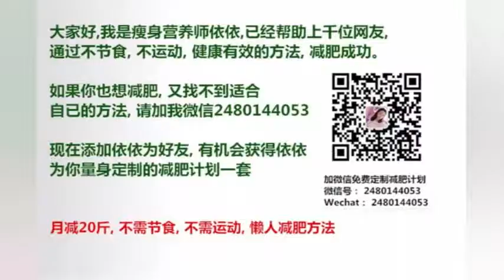最强厂牌乐华娱乐丁泽仁，今年18岁！还在SM当过练习生！